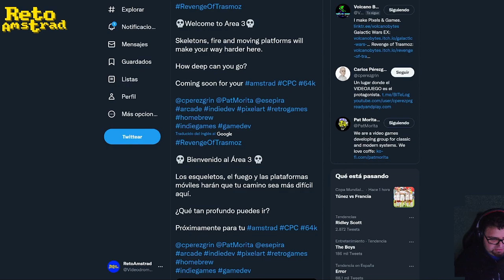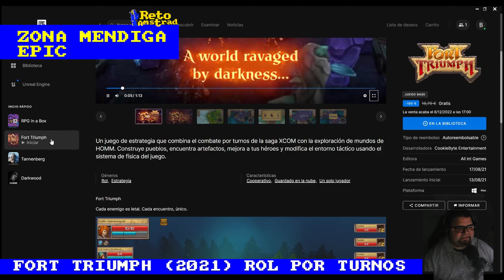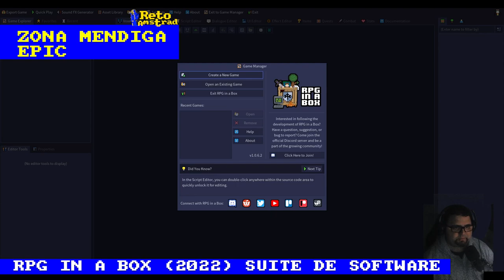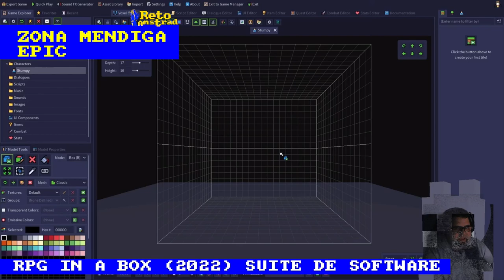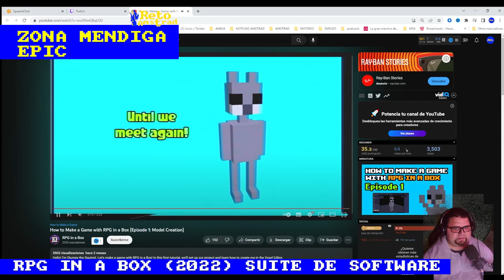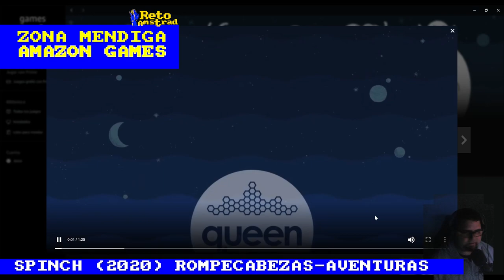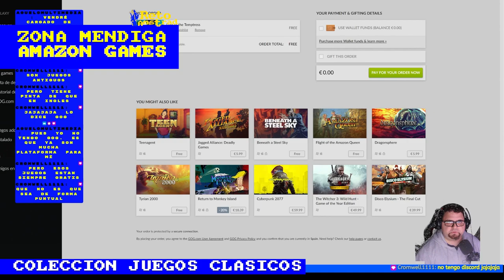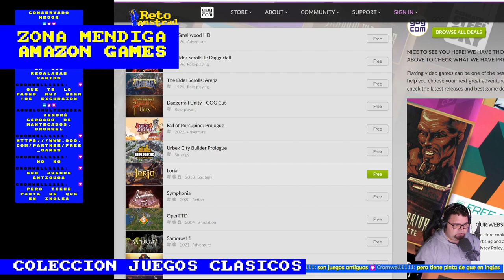🚗 | PANDA RAID II | ZONA MENDIGA | CONVERSACIONES AMSTRANITAS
Repasamos algunas novedades en la escena como el nuevo juego para AMSTRAD “PANDA RAID II” .
En la ZONA MENDIGA probamos los juegos gratuitos de EPIC hasta el 8 de Diciembre 2022. Esta semana es FORT TRIUMP, rol por turnos y  “RPG IN A BOX” una suite de herramientas para crear tu propios juegos de rol.
En AMAZON GAMES una avalancha de títulos interesantes: “DESERT CHILD” un título de carreras horizontales arcade en 2D; “BROTHERS TALES OF A SONS” videoaventura con una novedosa mecánica de puzles donde manejamos a dos personajes a la vez; SPINCH un plataformas con un acabado artístico muy original; BANNERS FOR RUIN Y THE AMAZING AMERICAN CIRCUS otros dos juegos de rol por turnos con cartas como mecánica base;DOORS PARADOX juego de puzles bastante original:QUAKE el clásico juegazo de disparo en primera persona.

En comentario fijado enlaces interesantes.